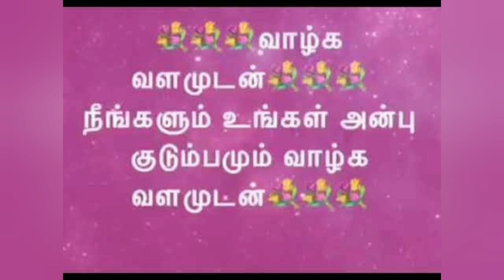இந்த மந்திரத்தை ஜபித்தால் உங்களையே பின் தொடர்வார்கள்@MANDRIGAGURU